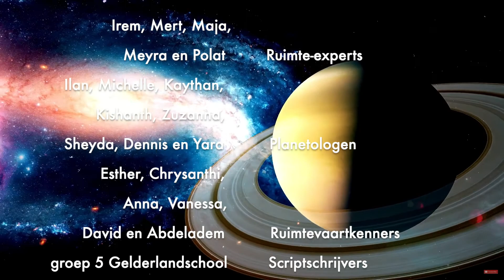Ontdek de ruimte met groep 5! - Gelderlandschool Den Haag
Dit is het eindproduct van ons thema: 'Groep 5 gaat de ruimte in!'
We delen op deze manier alles wat we hebben geleerd over de Melkweg, het zonnestelsel, planeten en de ruimtevaart. We hebben zelf deze onderwerpen gekozen en het script geschreven.
We zijn heel trots op deze film!

Groeten van groep 5
Gelderlandschool Den Haag - OGO onderwijs